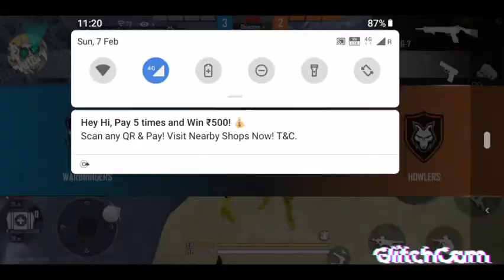DJ snake - Let me love you Justin baiber |Free fire game play